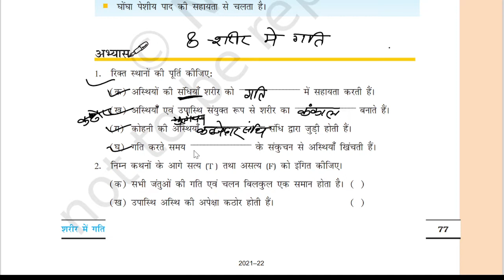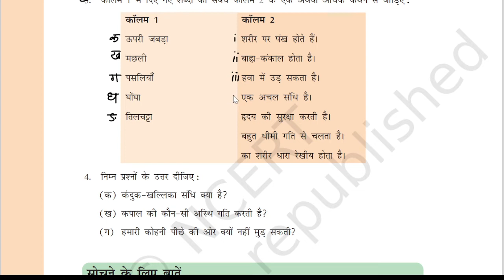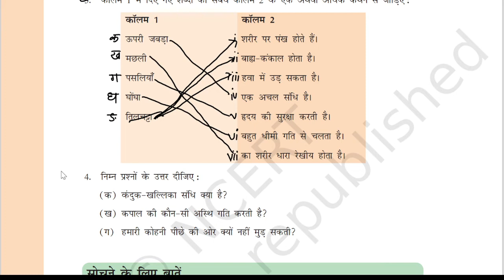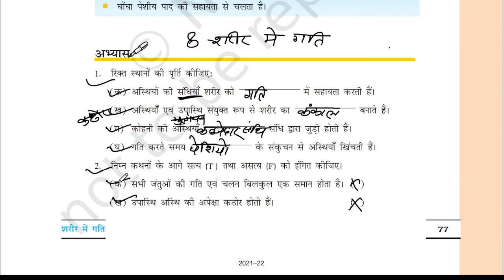Body Movements Full Chapter solution Class 6 Science NCERT Science Class 6 Chapter 8 In Hindi Medium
Hello students aapko yh jankar bhut khushi hogi ki aapko kisi ek hi channel par 9th to 12 tak ki maths and physics ki sbhi video uplabdh hogi jisse ki aap srlta se apni study complete kar skte h.